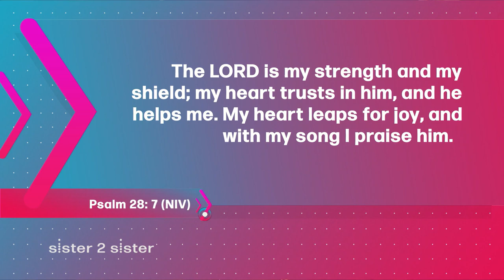Sister 2 Sister: Gamer's & the silent treatment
Join the sisters of Sister 2 Sister when we take viewer questions: I knew my husband was a gamer before we got married, now I hate it, what do I do? My wife gives me the silent treatment and I don't know how to resolve our conflict? And... What does it mean to trust God? All that and more on Sister 2 Sister!